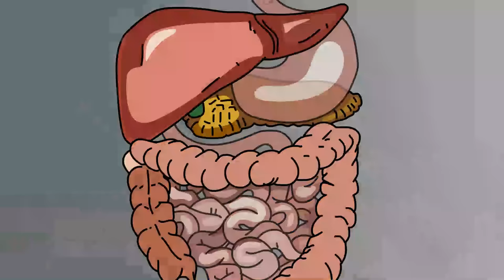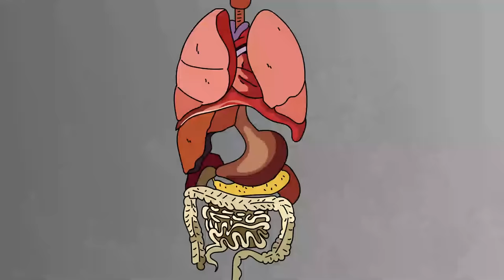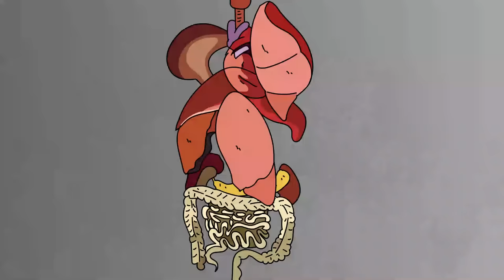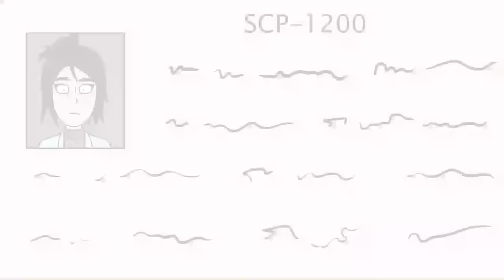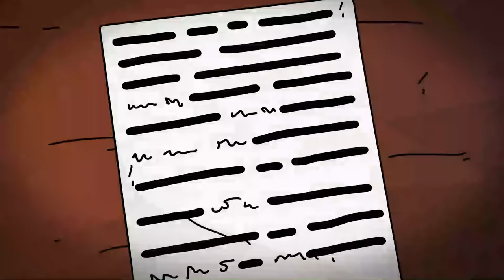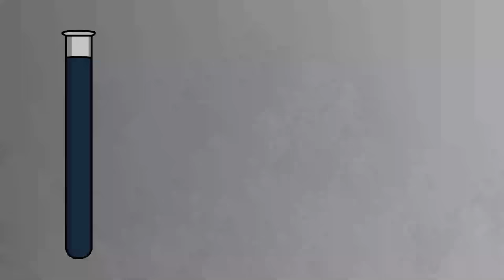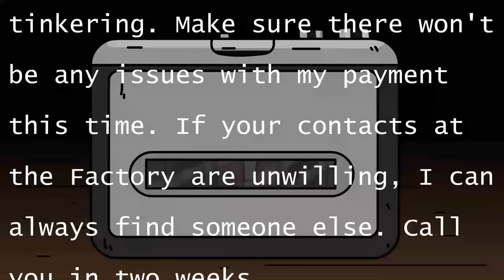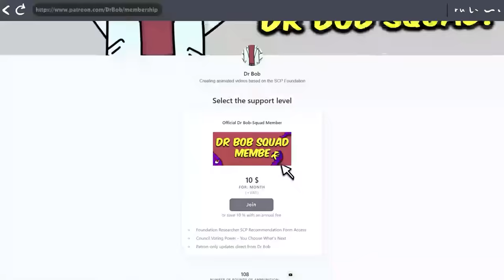SCP-1200 Tastes Like Chewing Gum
Dr Bob brings you SCP Foundation Safe Class object, SCP-1200 Tastes Like Chewing Gum Animation.

SCP-1200 designates all chewing gum distributed under the "Tastes Like Chewing Gum" brand. Packages of SCP 1200 periodically appear in various stores across the United States. The logo present on the packaging identifies the gum's manufacturer as "The Factory".

When an SCP1200 sample is masticated by a human subject, the sample's anomalous effects will manifest. The particulars and the duration of the effects vary based on the flavor of the sample. Currently, 83 flavors of SCP-1200 have been documented. Swallowing SCP-1200 samples does not produce any further anomalous effects.

written by anqxyr, is released under Creative Commons Sharealike 3.0.